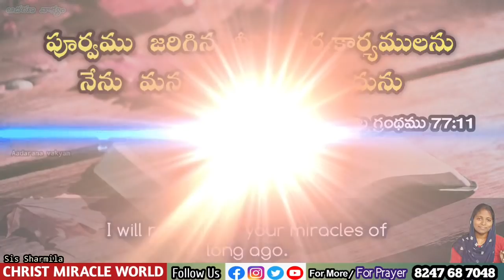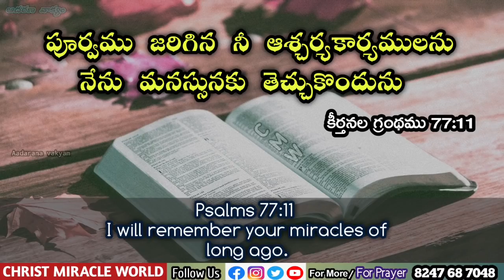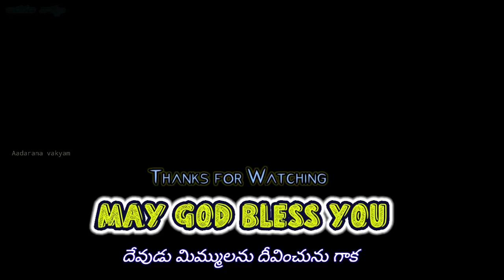𝐓𝐨𝐝𝐚𝐲'𝐬 𝐏𝐫𝐨𝐦𝐢𝐬𝐞 | 𝐖𝐨𝐫𝐝 𝐨𝐟 𝐆𝐨𝐝 25/01/2022 Eroju Devuni vagdanam/Bible daily promise